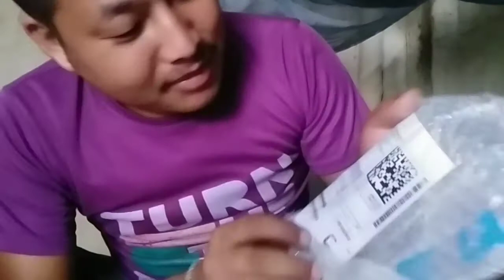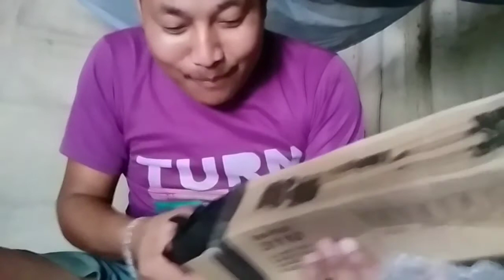KanakMachahary Unboxing Kboom camera tripod best || mobile tripod|| Kanak Machahary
Unboxing Kboom camera tripod or mobile tripod.

thanks
Kanak Machahary